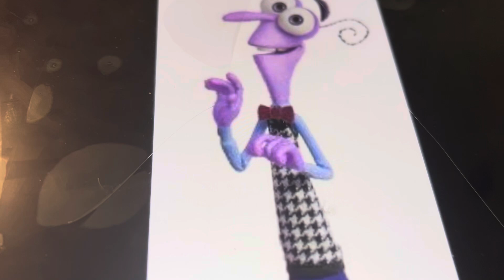Inside Out Fear Song: Scaredy Cat